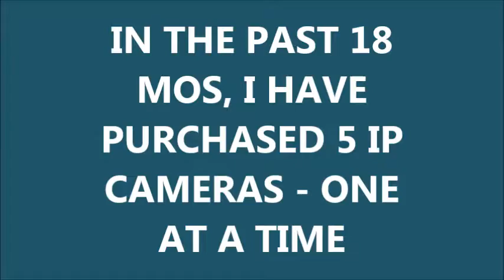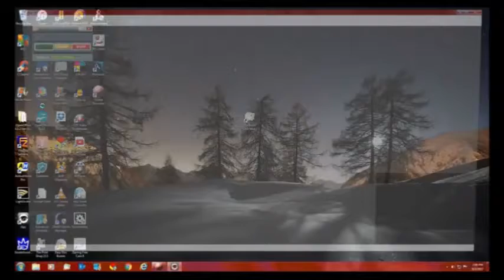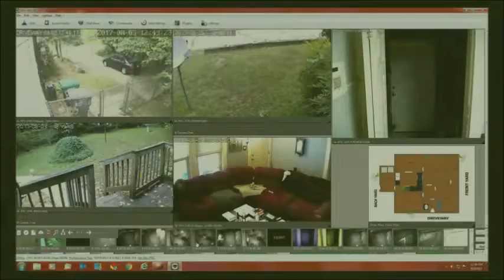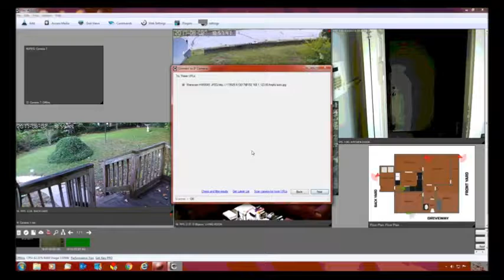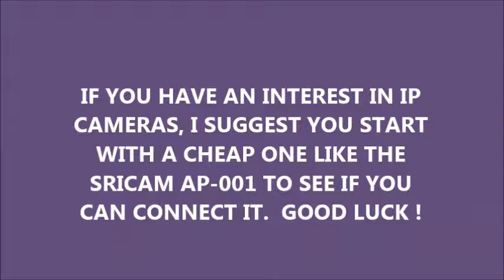CONNECTING INTERNET CAMERAS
I learned how to connect internet IP cameras and downloaded a free open source software program called "ISPY" to view them on my computer